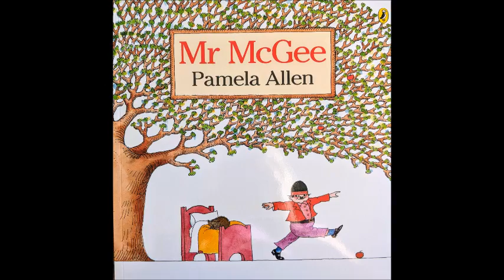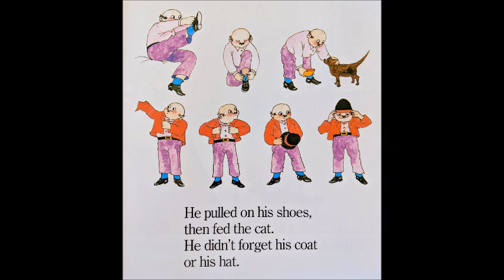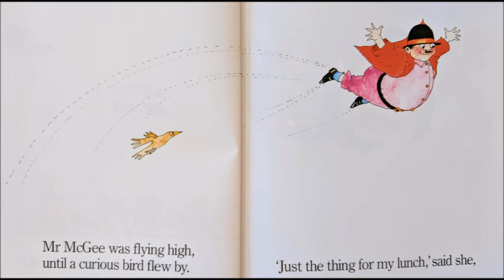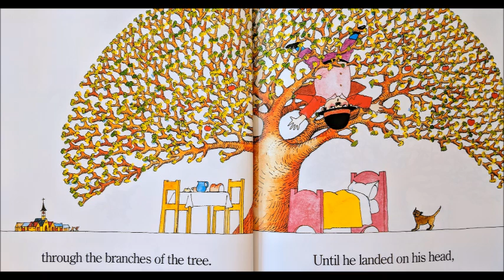Mr Mcgee by Pamela Allen (Puffin Books) - Read Aloud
Susan reads Pamela Allen's terrific story, "Mr McGee". Music